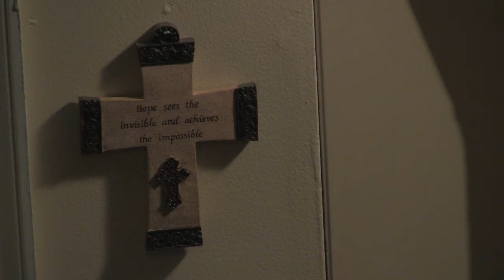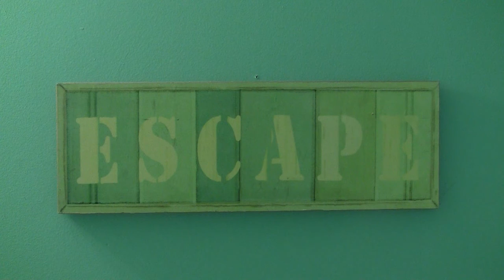Love Again- Andrew Pabon (LyricsINdescrip.)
Don't have editing software that could handle these videos so I had to do what I could.
If harden your heart after a bad experience, someone will come along and you might miss the opportunity for things to get better. You can download this song for **FREE**
stress.

Longing to forgo this place
Even though here
I feel safe
Hidden from the pain
But It's still the same

In the dark I know my way
But I now I just don't want to stay
I think it's time to play
A deadly dangerous game

Living from a room
Is never good for you
No one to touch
No one to love

Your soul grows cold
But your mind stays steady
Now I think it's time
To get my heart ready

For love, again
I'm not falling in love
I'm standing in love this time x2

are worth the risk
I thought this
even before we kissed

Even though my heart is sore
I going out on my own accord

Healed my heart
And set me free
Can you be
My lady
Wherever you're at
I want you bad

Locked inside
To guard my heart
When you spoke
A flame sparked
The hope was there
And I finally cared

For love, again x2

Healed my heart
Can you be
My lady
Wherever you're at

Locked inside
When you spoke
A flame sparked

For love, again x4